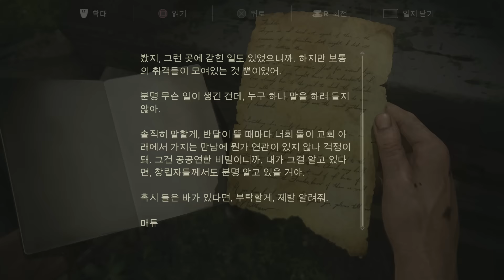언차티드4 ~ 해적왕과 최후의 보물! 22화 : 해적들이라 그런지 스케일이 크네요! - 라이너TV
업로드 : 매일 저녁 7시 30분
언차티드4 해적왕과 최후의 보물이 출시되었습니다.
압도적인 퀄리티! 2016GOTY가 유력한 게임!
갓 출시된 따끈따끈한 신작!
말 그대로 '역대'를 논할 수 있는 역대급 게임!
라이너와 함께 언차티드4의 세계로 빠져보세요.
이 게임의 스토리를 함께 즐길 기회를 놓치지 마세요!